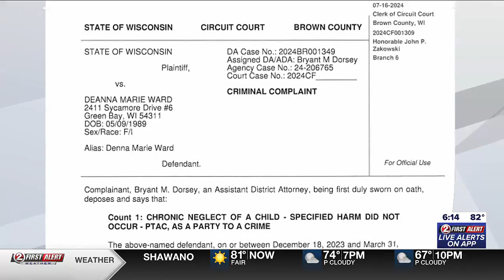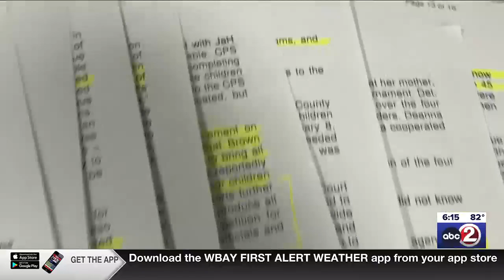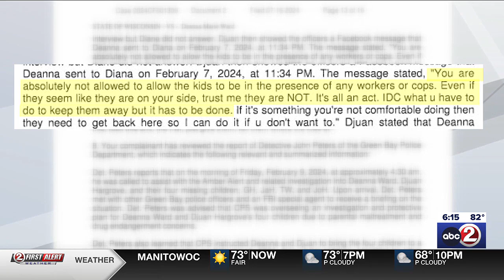Mother of children at the center of February Green Bay amber alert now facing felony charges